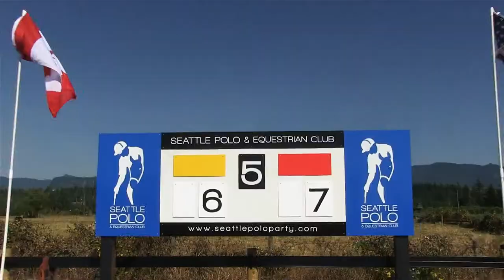Seattle Polo Club - Highlight Video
This is a highlight video that we produced for Seattle Polo & Equestrian Club to help promote future events at the beautiful polo field in Enumclaw, Washington.